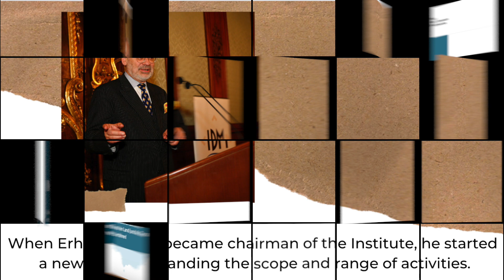70 years IDM: A glimpse of our history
The IDM will be celebrating its 70th anniversary on 5 December 2023.
Take a look at our history to find out about our journey, from the beginning in Salzburg to nowadays in Vienna. Our name and scope of activities might have changed over the decades. However, our goals remain the same since our first chairman, whether it is to provide a platform of profound knowledge, offer a multitude of expert views on the grand challenges of our time, create sustainable cooperation across borders and barriers, and promote free and open discussion and peaceful solutions.

In exactly 10 months we will be celebrating our 70th anniversary!